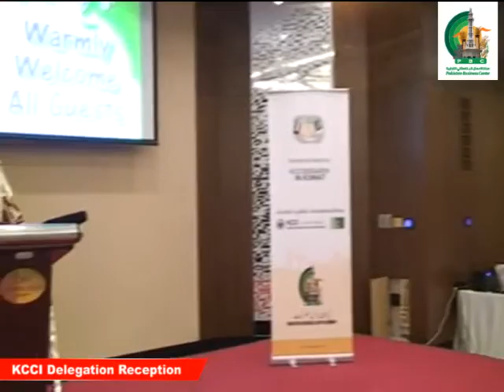Fatima Ayed Al-Rashidi, KCCI Delegation Reception 2015, Kuwait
OPAC member's portfolio to develop Pakistani products and the importance of interests as driving factor for long lasting sustainable relationship and ties between nations, Pakistan Business Center is launched with the objectives to dynamically introduce wide range of Pakistani products in Kuwait and gulf region with the concept to develop togetherness between Pakistani sellers and local buyers assist as mediator to cut business deals.

It was envisaged that establishment and launching of business incubator in Kuwait to institute link between Kuwait and Pakistan markets for their products and services would increase consumption of Pakistani products in the local markets and Gulf region.